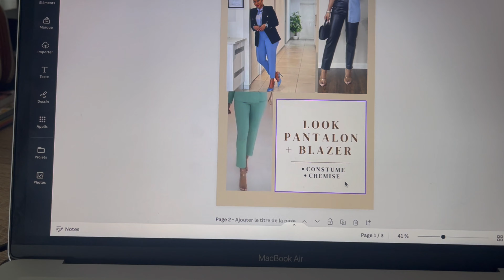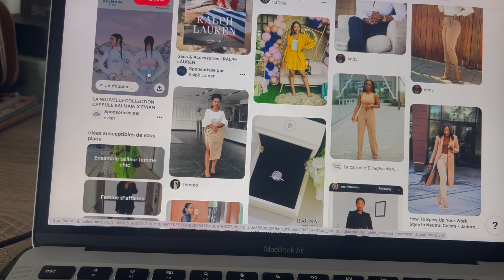VLOG | Faire le grand nettoyage VÊTEMENTS, TRI, IDÉE DRESSING, MOOD BOARD OUTFITS CLASS & CHIC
Hey People !

◦ LIENS :
Mon autres chaîne :

- Questions fréquentes:
•j’ai 20 ans, chrétienne passionné et engagé
•Je suis dominicaise et guadeloupéenne
    - Je monte avec CapCut
    •Cette vidéo a été filmée au Iphone 12 pro max → prochainement avec Sony ZV-E1

Be You Tiful !